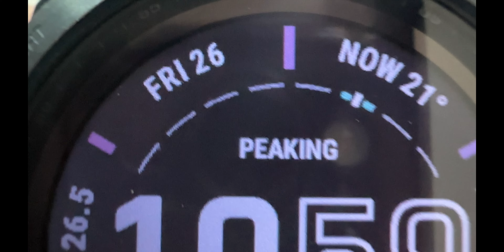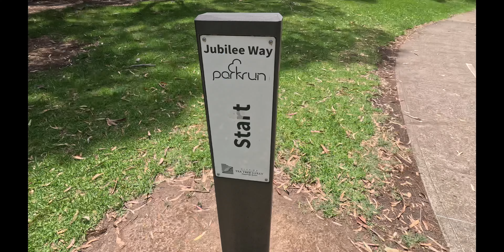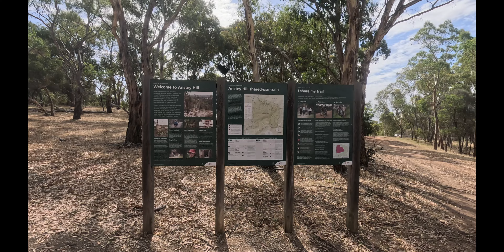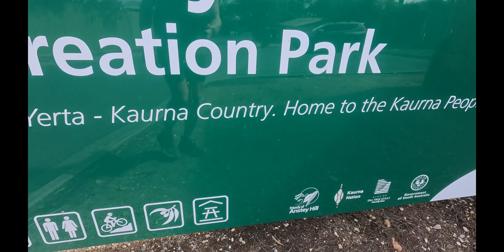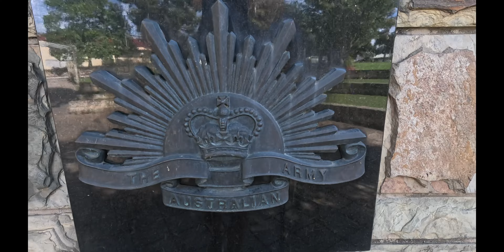Australia Day, 30km run through my local area including Cobbler Creek and Anstey Hill trial running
So today is Australia Day. Respect to all. Today is a public holiday in Australia (26th Jan, Australia Day). For me it's just a day to enjoy the beautiful country we are all blessed to live in and I couldn't think of a better way to spend it than on some of my favourite local trails.

Don't want to be controversial but the land will always belong to no one. Anyone who believes otherwise is doomed to perpetuate past mistakes. The land will be here long after we are all gone. We humans are just lucky to be a part of it for the short time we exist. Anyway, that's my take. Enjoy.

ATR - Summer Series, Black Hill. Middle Distance.

I'm even more excited to run more ultra marathons.

Let's continue to build a supportive community around trail running and outdoor adventure.

Ultra running has become something very special to me and the Heysen has become my sentimental annual goal event for so many reasons.

Join me for more running vids.

This is my daily running training vlog...I'm Brad a 41 year old, from Adelaide South Australia ... this daily training vlog is leading up to the Heysen 115km Ultra Marathon (October 21st) which will hopefully be my 4th 100km + Ultra Marathon. From  Adelaide South Australia.

 Heysen 115km on October 21st. 2023.
Party time. 😎👍

Join me on my 95-day training vlog as I prepare for The Heysen 105 (115km) Ultra Marathon in Adelaide, South Australia. Sat. October 21st, 2023.  Get inspired, check out the scenery, gain insights and be part of a supportive community as we countdown to the Heysen in 2023.

Buddy is a rescue dog, we adopted him from the Animal Welfare League in January. He was found abandoned, wandering the streets just before Christmas.